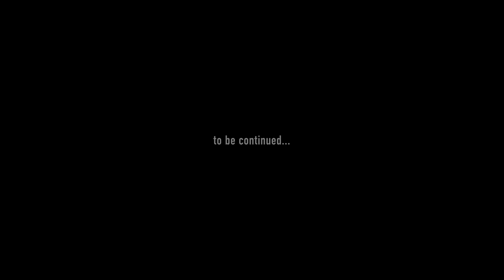Giono Yachting - с друзьями под парусом!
Ура! Долгожданный ролик из солнечной Хорватии!!!